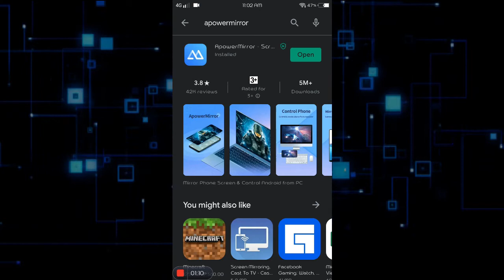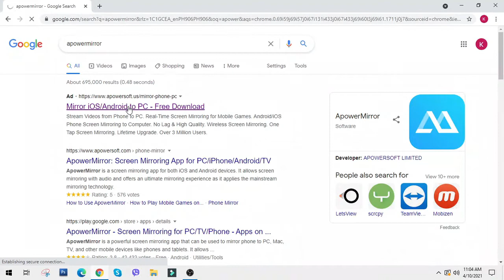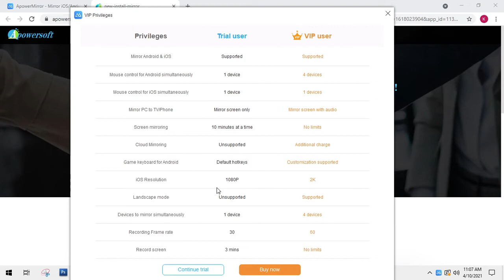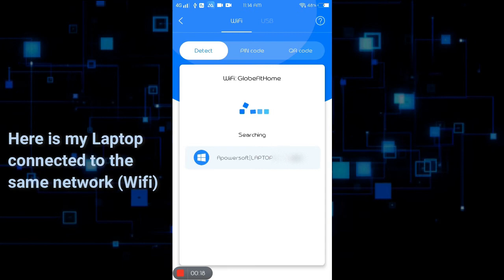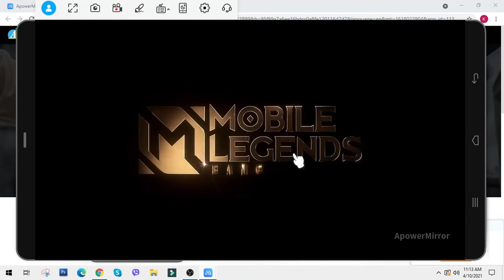How to screen mirror your smartphone to a PC?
Simple tutorial on how to screen mirror your smartpone to your PC or Laptop using ApowerMirror app.

I'm using Windows based laptop at Android smartphone.